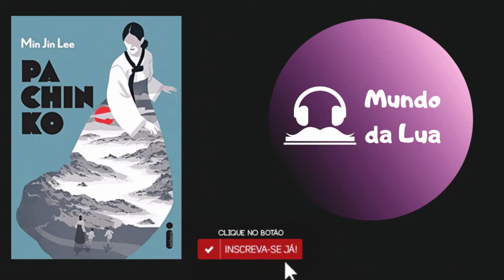[AUDIOBOOK] (Livro I - Capítulo 9) Pachinko - Min Jin Lee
Não deixe de acompanhar, 1 capítulo por dia!
Use os comentários para marcar onde você parou! 😉
SINOPSE
No início dos anos 1900, a adolescente Sunja, filha adorada de um pescador aleijado, apaixona-se perdidamente por um rico forasteiro na costa perto de sua casa, na Coreia. Esse homem promete o mundo a ela, mas, quando descobre que está grávida ― e que seu amado é casado ―, Sunja se recusa a ser comprada. Em vez disso, aceita o pedido de casamento de um homem gentil e doente, um pastor que está de passagem pelo vilarejo, rumo ao Japão. A decisão de abandonar o lar e rejeitar o poderoso pai de seu filho dá início a uma saga dramática que se desdobrará ao longo de gerações por quase cem anos.
Neste romance movido pelas batalhas enfrentadas por imigrantes, os salões de pachinko ― o jogo de caça-níqueis onipresente em todo o Japão ― são o ponto de convergência das preocupações centrais da história: identidade, pátria e pertencimento. Para a população coreana no Japão, discriminada e excluída ― como Sunja e seus descendentes ―, os salões são o principal meio de conseguir trabalho e tentar acumular algum dinheiro.
Uma grande história de amor, Pachinko é também um tributo aos sacrifícios, à ambição e à lealdade de milhares de estrangeiros desterrados. Das movimentadas ruas dos mercados aos corredores das mais prestigiadas universidades do Japão, passando pelos salões de aposta do submundo do crime, os personagens complexos e passionais deste livro sobrevivem e tentam prosperar, indiferentes ao grande arco da história.